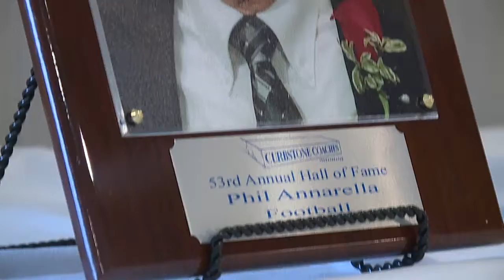Curbstone Coaches hosts first Hall of Fame banquet in 3 years, inducting 12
The banquet hasn't been held the last several years due to the COVID pandemic